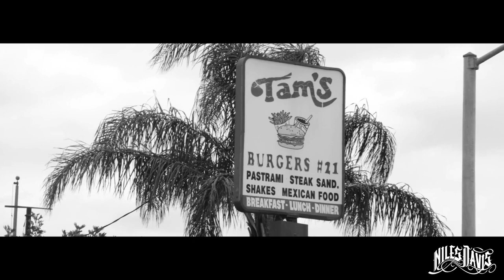Snoop Dogg Type Beat | "Houseparty" | Hip Hop Instrumental 2017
prod. by Niles Davis